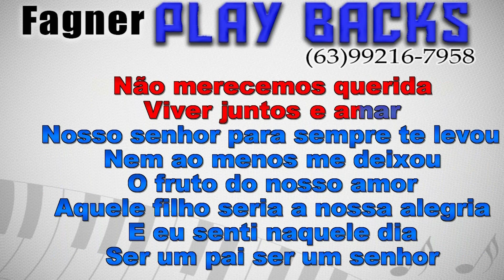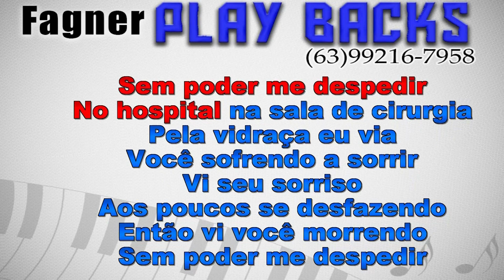KARAOKÊ - FRUTO DO NOSSO AMOR - RITMO : ARROCHA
Playback Disponível - FRUTO DO NOSSO AMOR  - RITMO : ARROCHA
Link para compra direta com Fagner Playbacks!